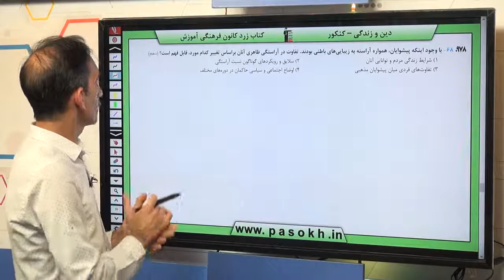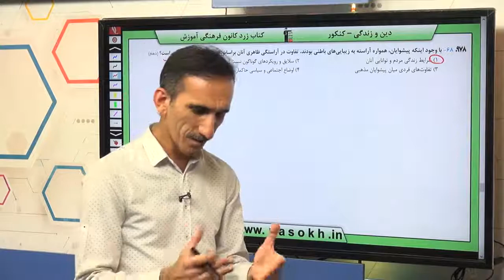دین و زندگی کنکور سراسری سال 98 رشته منحصرا زبان داخل کشور سوال 68